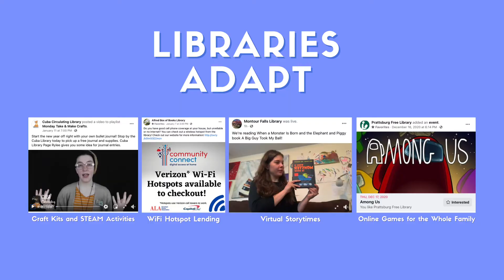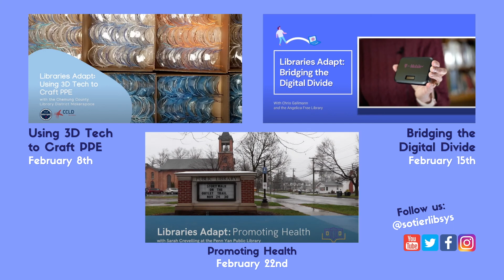Libraries Adapt: 2021 Advocacy Video Trailer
We love our libraries. They provide equitable access to information and resources for people of every age, income level, location, race, ethnicity, and physical ability.

Staff and volunteers at the 48 library outlets in the Southern Tier Library System work hard to provide services to our communities. But these services come with a cost, and it has been four years since libraries have received additional financial support from New York State.

This year, the 22.6% withholding in aid will cause long-term damage to the mission of libraries. The pandemic is not over, and our libraries and library system need your support.

2020 demonstrated how important libraries are to residents of the Finger Lakes, Southern Tier, and Western New York.

During the pandemic, libraries stepped up. And now, they need your help.
Send a digital postcard to your legislators today and tell them how much your library means to you

You can learn more about how libraries in the Southern Tier adapted to meet community needs during the COVID-19 pandemic by watching our videos.

A new video will be released each week from January 25th to February 22nd.